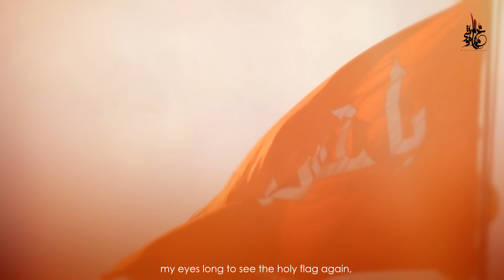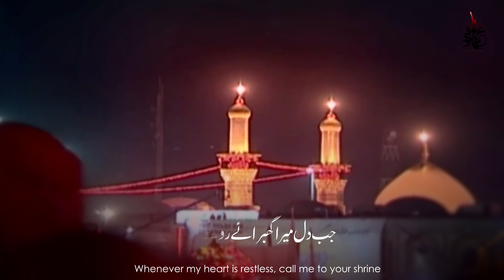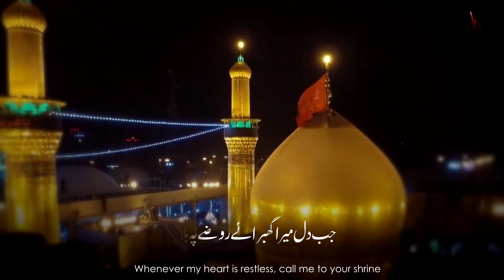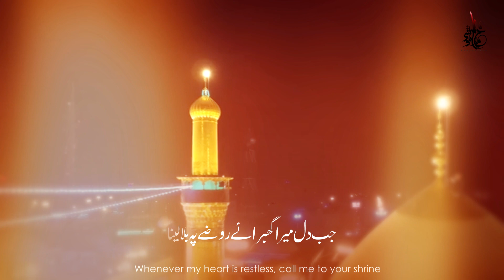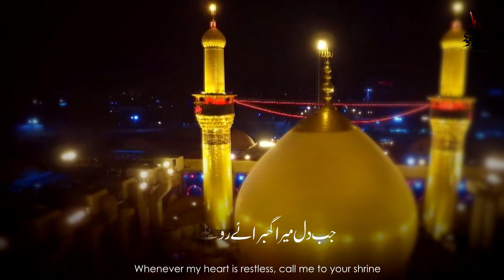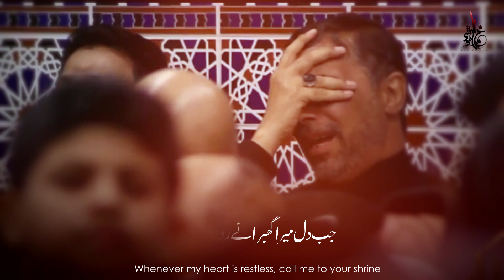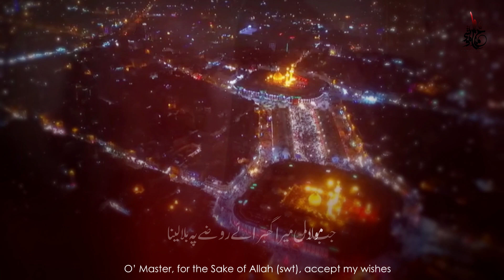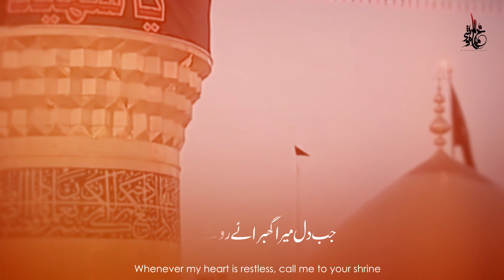15 SHABAN MUNAJAT | ROZE PE BULA LENA | MOHAMMAD ALI MOSHI BALTISTANI | ARZU E KARBALA | AMJAD SABRI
BISMILLAH

15TH SHABAAN MUNAJAAT | ROZE PE BULA LENA | MOHAMMAD ALI MOSHI BALTISTANI | ARZU E KARBALA

Manqabat Title | Roze Pe Bula Lena
Recited By | Mohammad Ali Moshi Baltistani
Poetry : Maulana Yaqoob Akhondi
Composition : Shaheed Amjad Sabri
Audio | Akil Records (TZ)
Audio Mixing | RWDS
Video | ZAP STUDIO
Video Editing | The Focus Studio (Safdar kaleem)
Translation | Banda e Khuda
Creatives | Shuja GFX

SPECIAL THANKS
AHMAD RAZA NASRI & MIR BASHARAT BALTISTANI

RECITE SURA E FATEHA FOR :
MARHUM SYED HASSAN ABBAS NAQVI

-MUNTAZIR HU MAI TERA

-BABA

Lyrics:

Mai karbobala akar ,.. chumunga hram phir se...
Hojaye nigahun ko deedar e alam phir se.
Bus lutf o kram  mujh per sarkar yahi krna...
Jab dill mera ghabraye rozay pe bula Lena.

Mola meri hajat ko lillah rawa kerna
Jab dill mera ghabraye rozay p bula lena

Is khak ne to hurr ki .taqdeer jga di he
Insan ko insan ki pehchan kra di  he..
Tofeeq ata ker de Chehre pe ise malnaa...
Jab dill mera ghabraye .

Zainab ne jahan ro ker. ghazi ko pukara tha.
Ankhun ne wahan meri ...phir khoon bahaya tha..
Her saal wazeefa ye qismat me bna rekhnaa..
Jb dill.

Ay dill tujhay mehshar se darny ki zarurat kia.
Tu karbu bala pohncha ,jannat ki zarurat kia.
Ho mere muqaddar me karbal se jurhay rehnaa.

Jab dill.

Me kesy palat jaaun... jannat ki fizaaun se.
Me door karun kesay rozay ko nigaahun se.
Mushkil he bohot mola is der se palat jaana...
Jab dill.

Is derd k maaray ko taskeen kahan hogi.
Ho jism jahan lekin per rooh yahan hogi.
Ik lamha mujhay khud se mola na judaa kerna .
Jab dill.

Shahid ki jununi ko bus koi nishani day.
Kuch or nahi mola is der ki ghulami day.
Moshi ki zban apni tafseer bana Lena.
Jab dill.

Jab Dill...